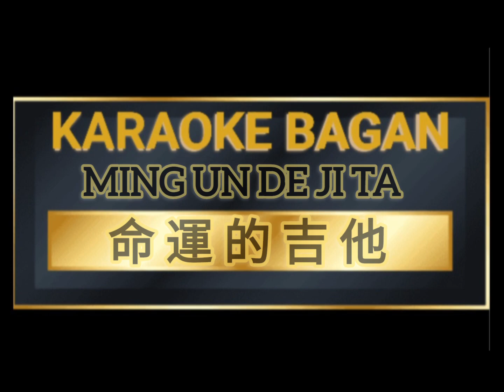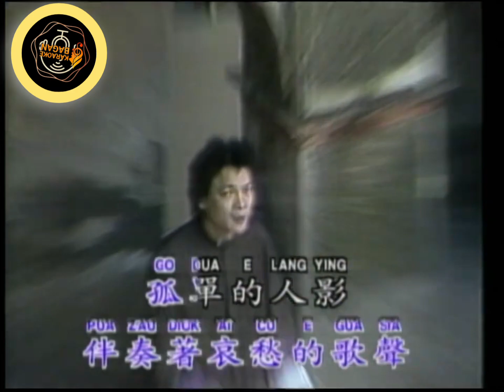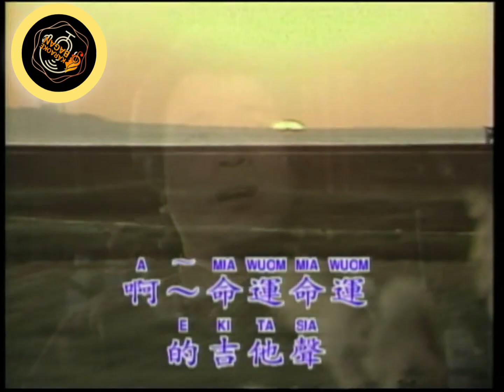MING YUN DE JI TA [[ 命運的吉他 ]] KARAOKE NO VOKAL